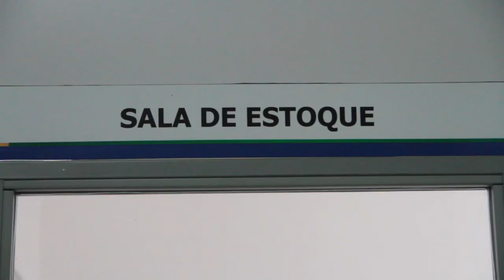Fata de leite na maternidade Evangelina Rosa